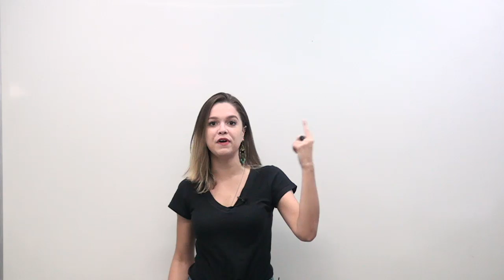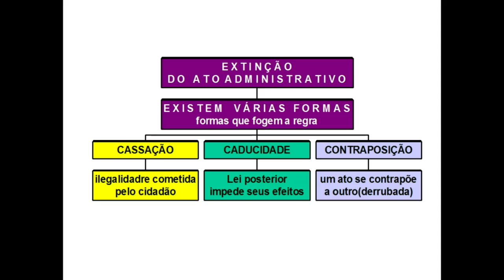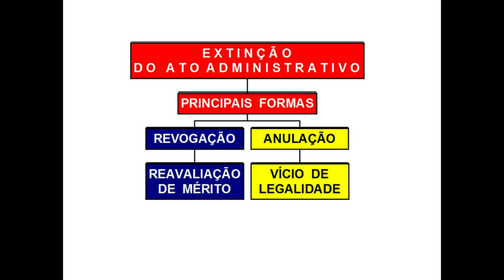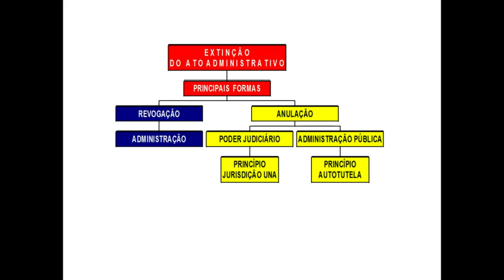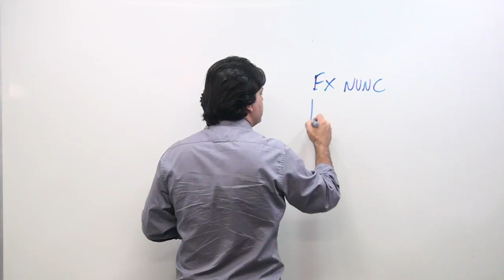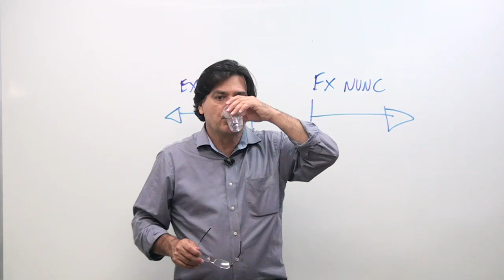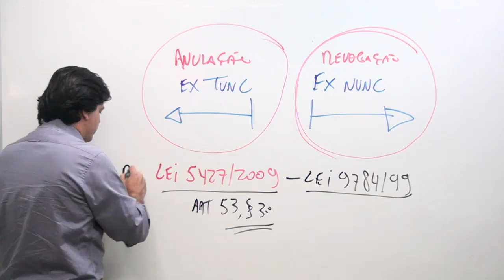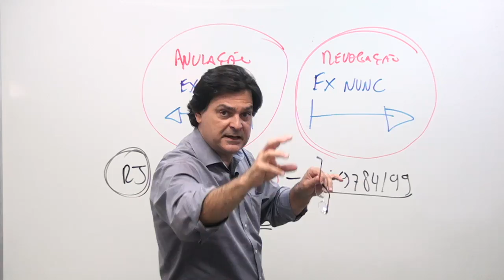EXTINÇÃO DO ATO ADMINISTRATIVO | LUIZ JUNGSTEDT | DESCOMPLICA CONCURSOS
Estude para os principais concursos de forma ilimitada com o Descomplica Concursos

Confira a aula de Direito Administrativo com o professor Luiz Jungstedt, com revisões para quem vai prestar os concursos do TRF, TRT e TRE.